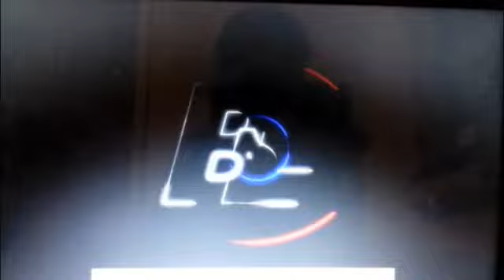Luxo Jr. from Pixar Animation Studios meets WALL-E The Robot.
Seen from the end of "Disney and Pixar's WALL-E (2008)".